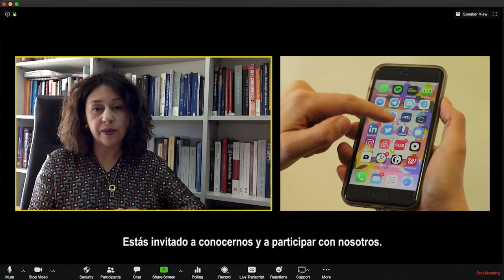Directora de carrera Ciencia Política y Políticas Publicas UDD Santiago